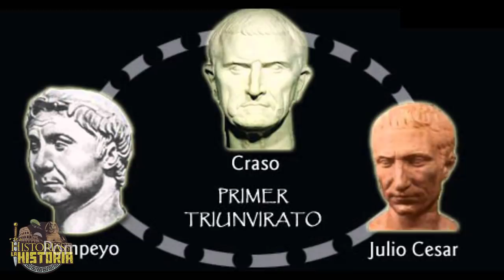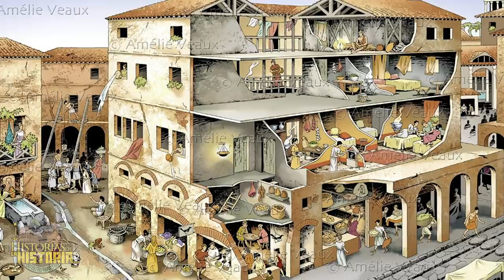🏚️ NEGOCIO INMOBILIARIO en la ANTIGUA ROMA 🏛️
¿Cuándo creéis que empezó el negocio mobiliario? Si sí, esas especulaciones sobre la vivienda, que hace que esta suba, para que unos pocos se hagan de oro y otros les cueste más, acceder a un techo donde vivir. Pues bien, este problema tan actual ya lo tenían en la Antigua Roma. ¿Queréis saber más?... Acompáñanos.

𝓜𝓾𝓬𝓱𝓪𝓼 𝓰𝓻𝓪𝓬𝓲𝓪𝓼

𝓙𝓙 😘👌